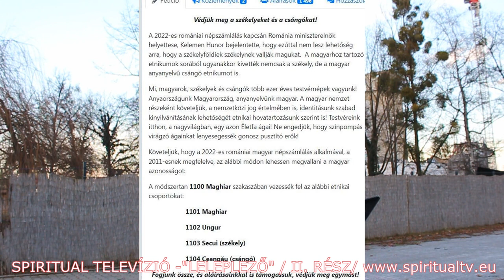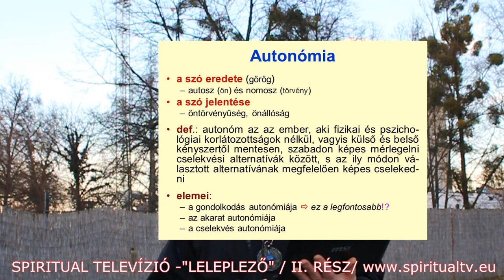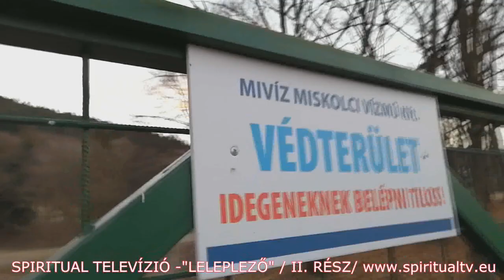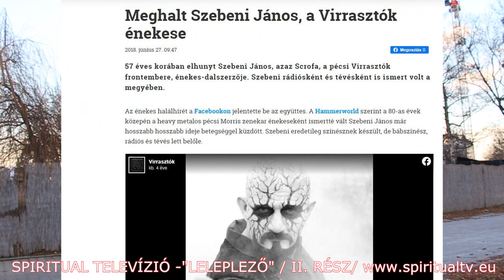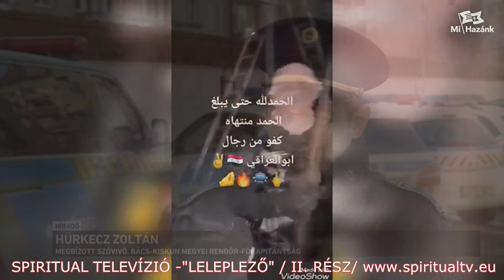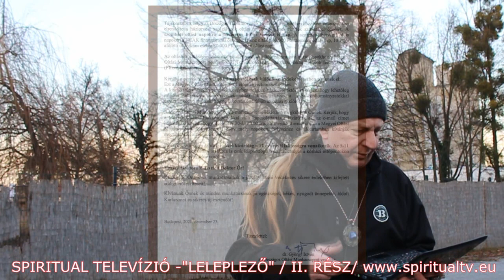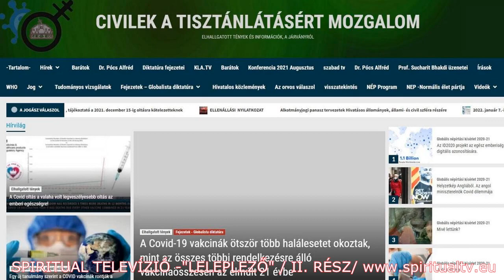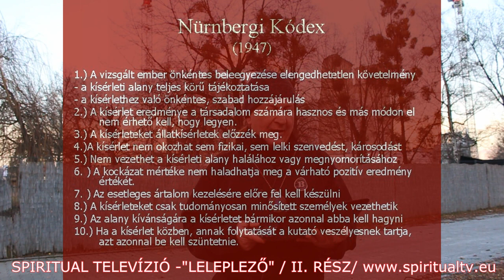LELEPLEZŐ/ 2 - AUTONÓMIA, REZERVÁTUM, VAGY BUNKER? SPIRITUAL TV. 285. adás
LELEPLEZŐ/ 2  - AUTONÓMIA, REZERVÁTUM,
VAGY BUNKER?

SPIRITUAL TV. 285. adás

HEFFNER ATTILA

ELŐADÁS, ZENE, HANGSZEREK,
ÉNEK, FILM

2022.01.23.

Az adás örökbefogadói / Köszönet Nekik!/ :

Kovács Miklós, Berényi Imola, CSigéné Kovács Éva,
Szabó József, Virágh Zoltán, Fodor Antal, Herczeg Imre Istvánné,
Király Katalin, Dr. Tátrai Ildikó, Csirmaz Miklós...

Anyagi támogatás a Spiritual TV új szerverének és stábjának korszerűsítéséhez, átalakításához és fenntartásához:

vagy:
Átutalással:
K&H Bank Zrt .
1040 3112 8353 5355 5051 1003
Heffnerné Szomorkai Judit
SWIFT KOD:  OKHBHUHB